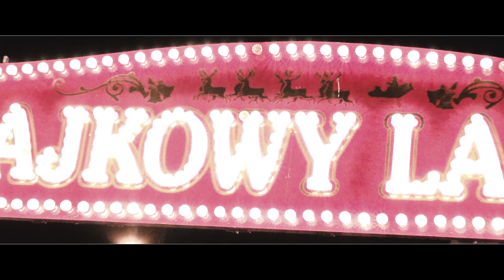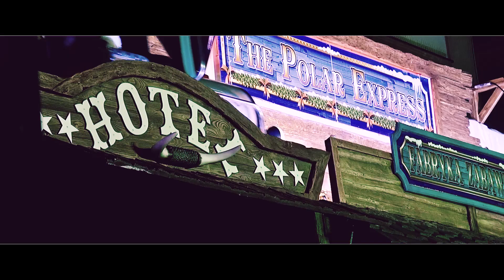Christmas 2014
Nasz świąteczny filmik z wrocławskiego jarmarku :)